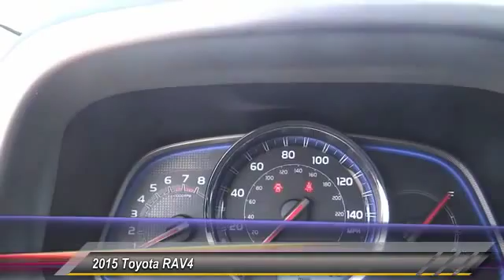2015 Toyota RAV4 Toyota, San Diego, Lemon Grove, El Cajon, National City, Spring Valley, Broadway He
2015 Toyota RAV4 FWD 4DR LIMITED

6800 Federal Blvd.

This MAGNETIC GRAY METALLIC 2015 Toyota RAV4 is equipped with a Engine: 2.5L DOHC 4-Cylinder w/Dual VVT-i, AUTOMATIC transmission, and receives an estimated 24 City/31 Hwy MPG. Contact the friendly staff at Bob Baker Toyota Scion to schedule a test drive and take this 2015 Toyota RAV4 home today, or visit our showroom conveniently located at 6828 Federal Blvd Lemon Grove, CA 91945. We have a strong and committed sales staff with many years of experience satisfying our customers' needs. Stock #: B152101 | 2015 Toyota RAV4 FWD 4dr Limited